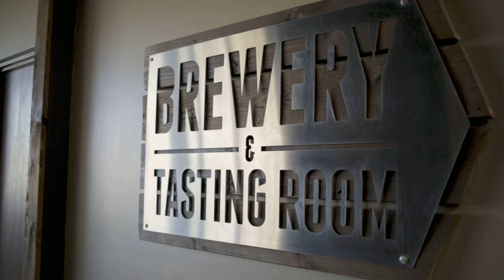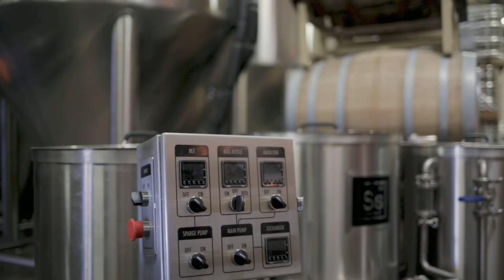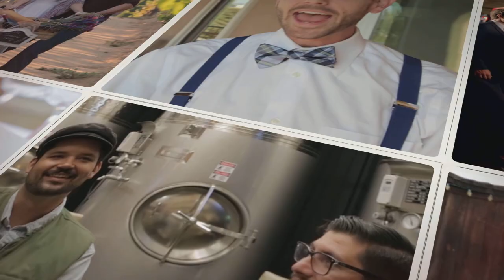Behind the Brew - Refuge Brewery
Go behind the brew in this exclusive look at Refuge Brewery. Taking the style of old world Belgian breweries and blending them with modern techniques, Refuge Brewery will surely not disappoint. Meet Curt Kurcera, President and Brewmaster.